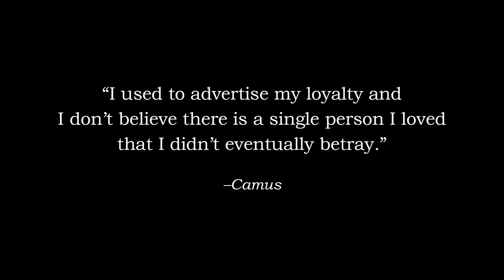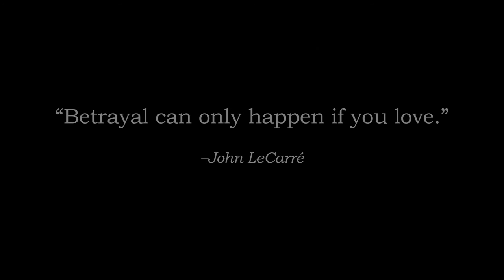Betrayal Trailer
Trailer for Raven Theatre production of "Betrayal" by Harold Pinter, playing October 26 - December 17.